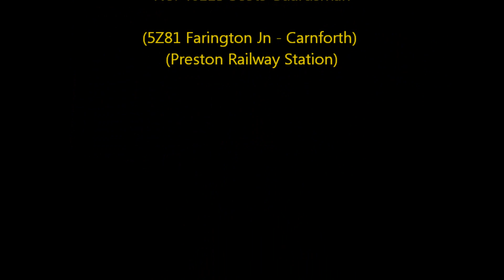LMS Giants 45699 Galatea and 46115 Scots Guardsman Visit Preston 15/2/14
Here we see LMS Jubilee No. 45699 'Galatea' and LMS Royal Scot No. 46115 'Scots Guardsman' passing Preston after hauling their respective trains and are seen returning to Carnforth. Earlier in the video 45699 is seen passing Wigan North Western 22 minutes early en-route to Crewe.

Due to a few hiccups the video has been uploaded late (hence missing the end of the credits) and the departure of the Scot was missed, sorry about this!

Hope you enjoy this video nonetheless!